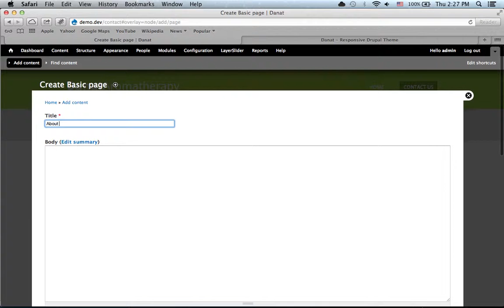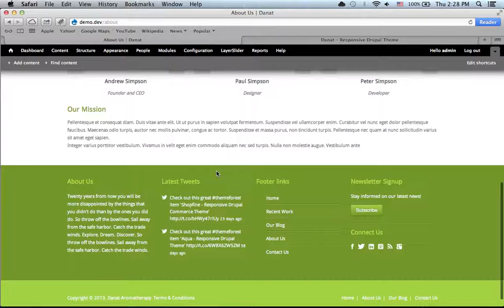Step 7 Configure about page